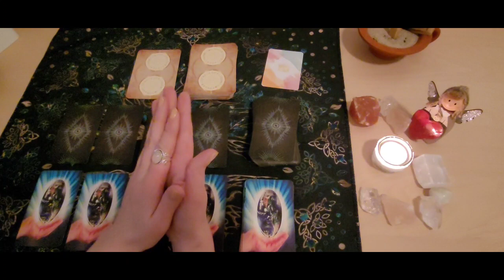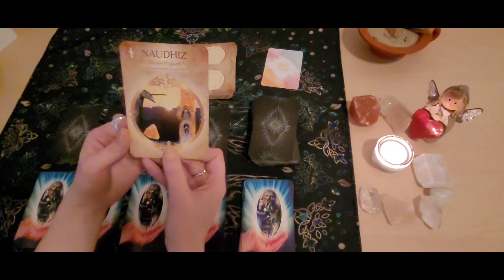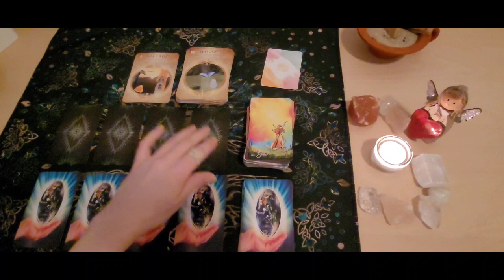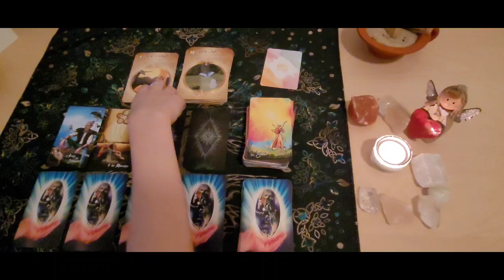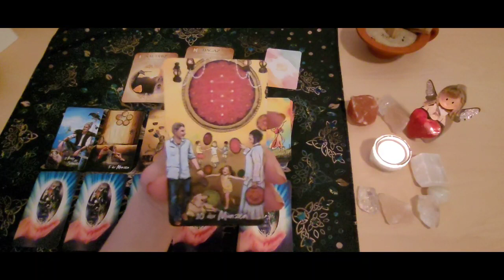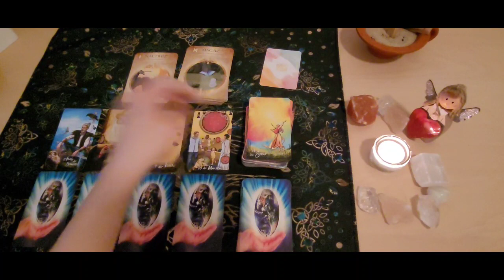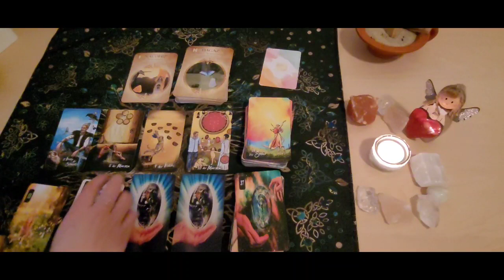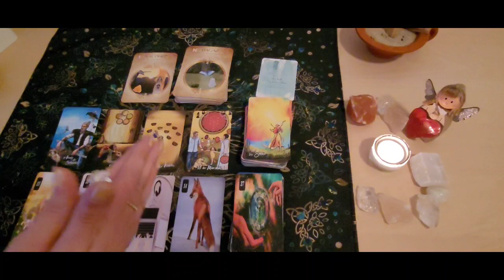❤️‍🔥Tagesorakel vom 06.01.23❤️‍🔥👑Heilige 3 Könige 👑 👑 Es wird wieder leichter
❤️‍🔥Tagesorakel am 06.01.23 Heilige 3 Könige❤️‍🔥

Heute kann eine Situation die im Mangel war wieder in die Leichtigkeit kommen. Heute geht es um Freude das etwas wieder glücklich wird und in die Freude kommt.
Eine Person, die eher kühl und distanziert gewirkt hat bei der du dich hilflos fühltest und traurig könnte heute wieder in die Fülle kommen,es sprudelt aus dir heraus die Gefühle bei dir oder dieser Person könnte beruflich sein oder auch in der Liebe oder so am Tag auch.Beruflich im Kindergarten,Schule oder in der Familie da wird etwas geklärt kann sich aber auch um einen Anruf handeln oder eine Sache die belastend war .
Die Zeit sagt das die richtige Kommunikation der Schlüssel zu etwas neues in dieser Angelegenheit ist mit dieser Person .

Ich wünsche euch einen wundervollen Tag und Start ins Wochenende. 🍀🌞🙏😊

Verwendete Kartendecks:

Das Licht und Schatten Tarot von Chris-Anne.
Das Lenormand der neuen Zeit von mir Cindy Drehmann.
Der Geile Scheiss Vom Glücklichsein.

Kartenlegungen

⭐️⭐️Schreibe mich bitte vorher an über meine Email Adresse oder über WhatsApp.